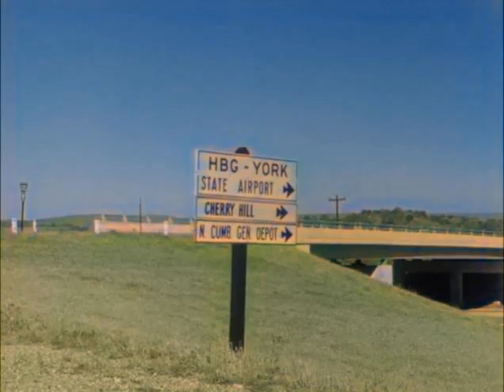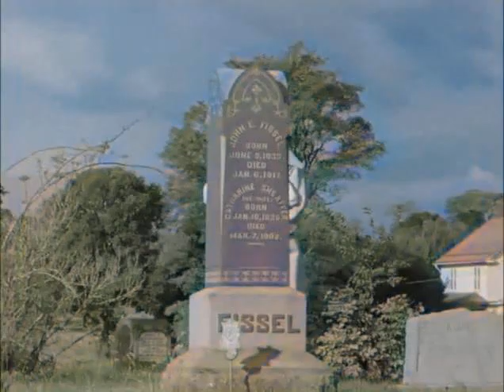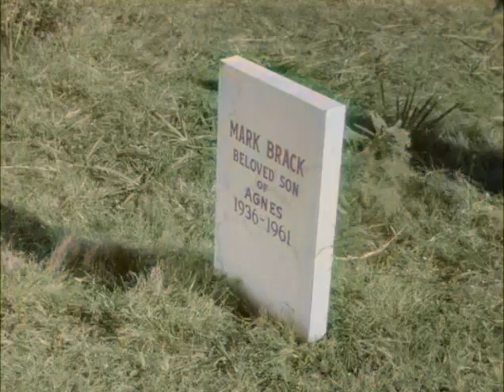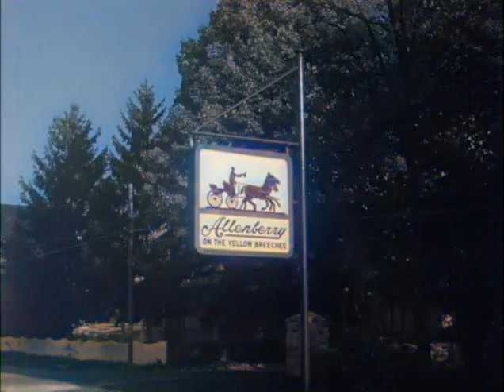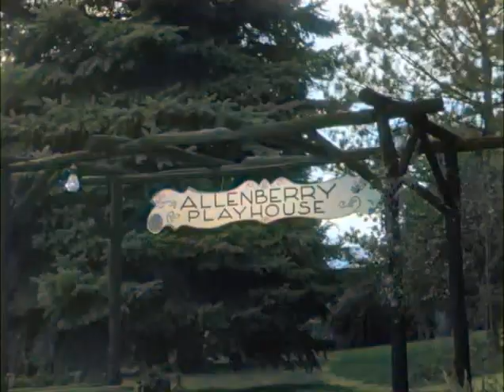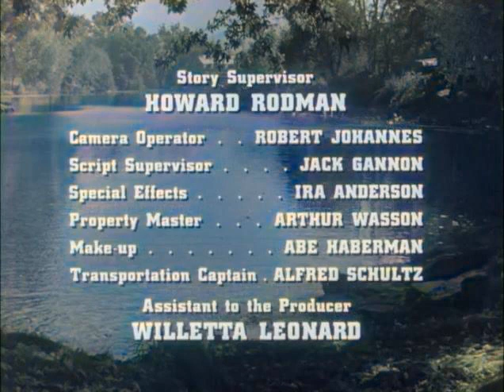Route 66 The Newborn 1961 colorized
Tod and Buz, working as ranch hands in New Mexico, become disgusted with the actions of their employer. The man wants possession of his dead son's baby whether the mother approves of it or not. The rancher will stop at nothing to get his way and neither will his men-including murder.